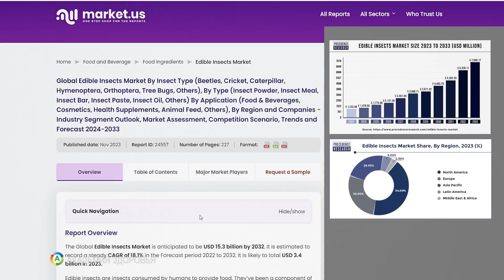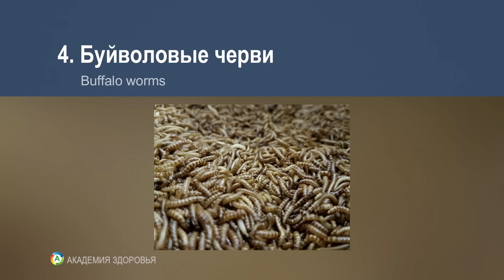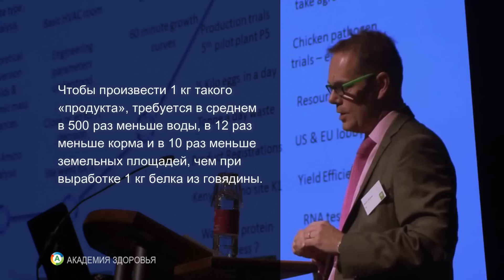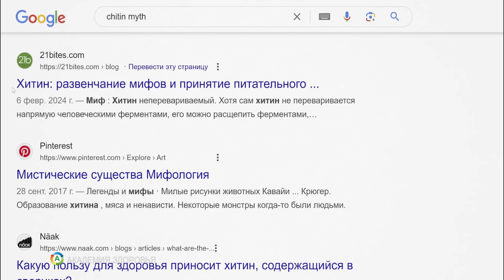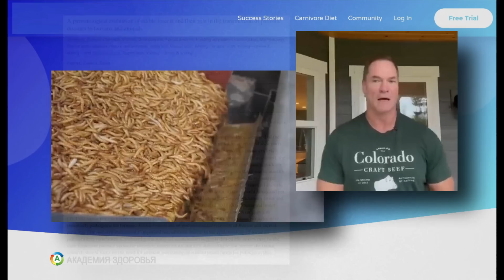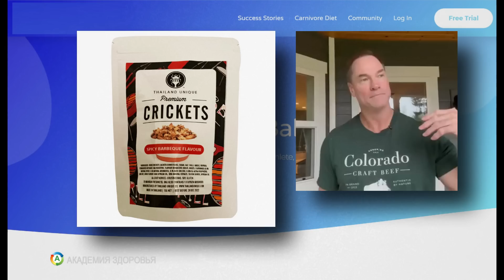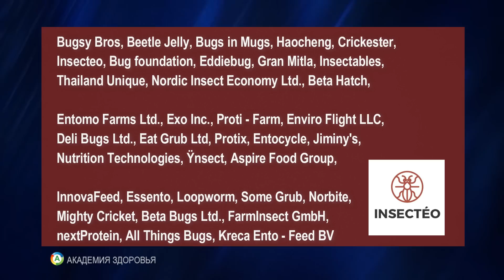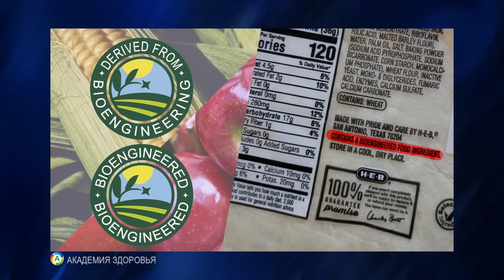Насекомых добавляют в еду без вашего ведома. Вредно это или нет?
В этом видео мы разоблачим шокирующую правду о том, что насекомые добавляются в продукты питания без вашего ведома. Вы узнаете, какие именно насекомые могут оказаться в вашей тарелке, и как это влияет на ваше здоровье. Мы обсудим возможные преимущества и риски, связанные с употреблением таких ингредиентов. Не пропустите важную информацию, которая поможет вам сделать осознанный выбор при покупке продуктов!

• 00:00 Введение в тему насекомых в пище
• 00:40 Глобальные тенденции и прогнозы
• 01:45 Какие насекомые используются в продуктах
• 02:39 Примеры добавок из насекомых
• 03:21 Почему производители выбирают насекомых
• 04:10 Образование и использование насекомых в школьном питании
• 04:52 Вопросы безопасности: потенциальные риски
• 05:46 Предупреждения о аллергенах и патогенах
• 08:10 Исследования и их результаты
• 09:32 Долгосрочные последствия употребления насекомых
• 10:21 Как избежать насекомых в продуктах
• 11:28 Рекомендации по выбору продуктов питания